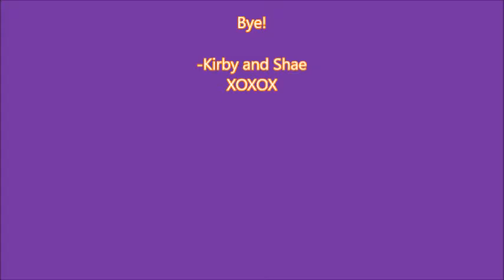Jurassic Park Quotes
Doing Jurassic Park Quotes

Had fun! :) Haha